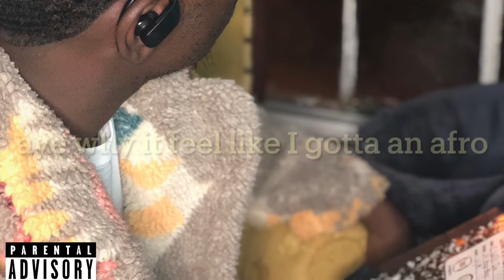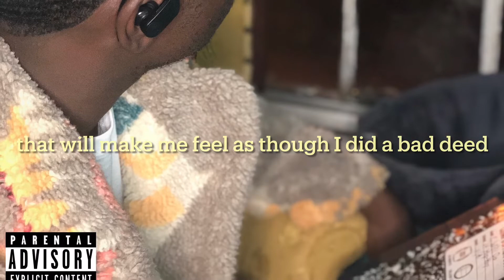slid on this like i was casted in roll bounce (Anderson .Paak-The Waters Remix)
Produced By Madlib
Mixed & Mastered By BalsbySagan

Podcast links👇🏿